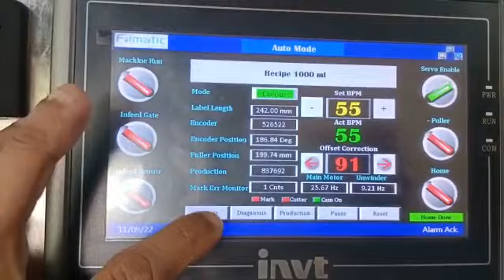mineral water bottle project